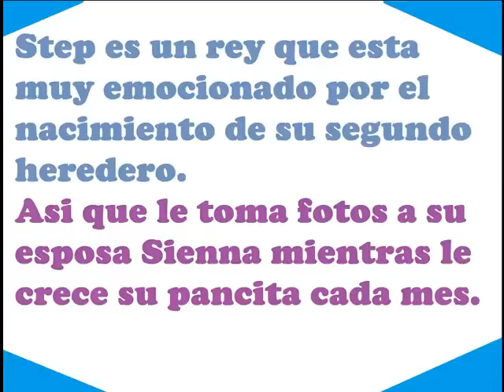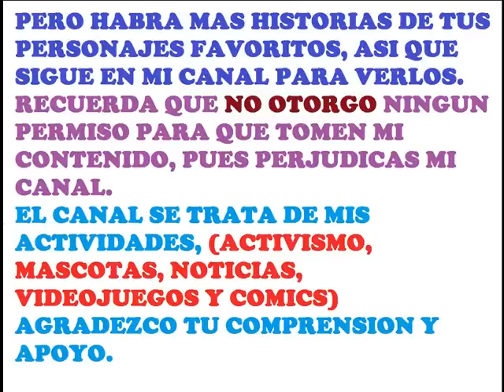SONIC BABY- El embarazo( ESPECIAL )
He aquí una mini-historieta que muestra los meses que Sienna (mama de Sonic) estaba embarazada, mientras que Step(padre de Sonic) decidió conservar recuerdos tomando las fotos je.
Inspirada nuevamente por la grandiosa historieta de AYAMEPSO.